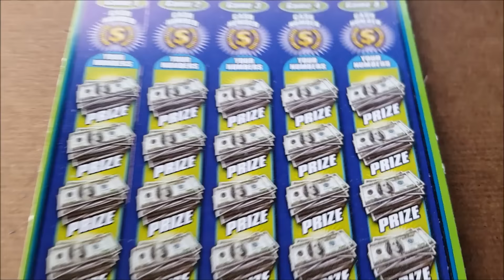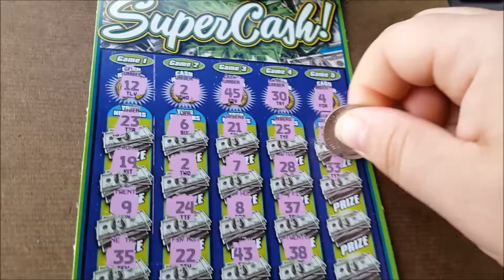SUPER CASH Scratch Off Indiana Hoosier Lottery